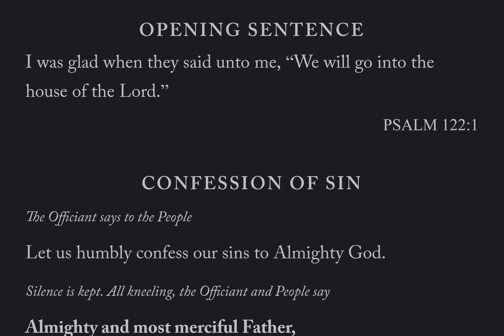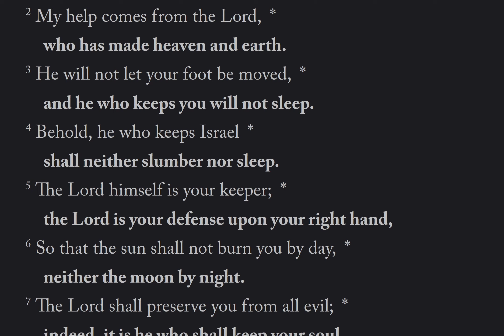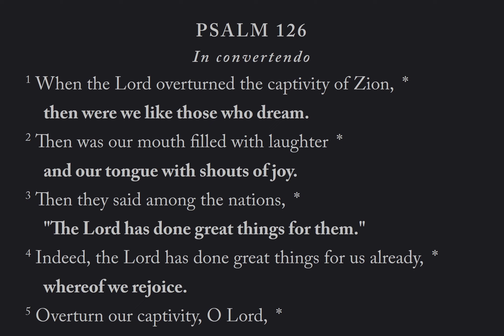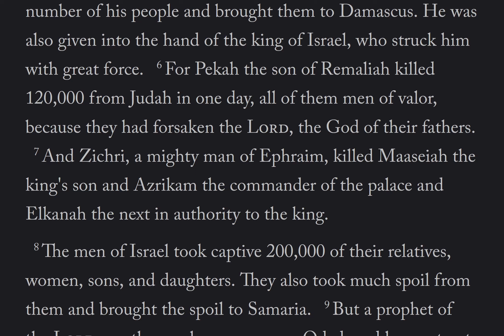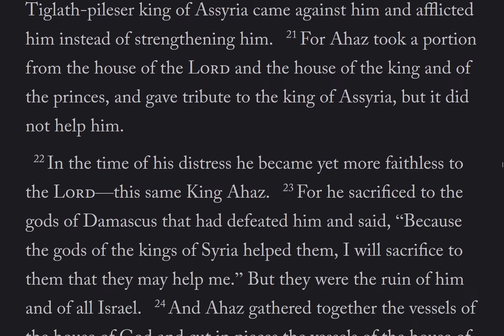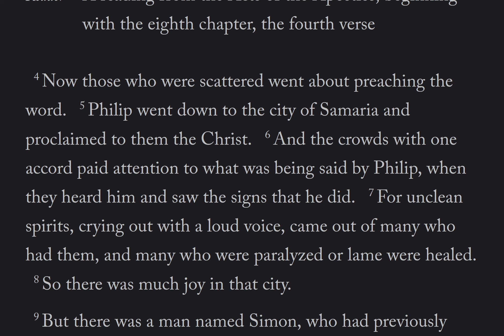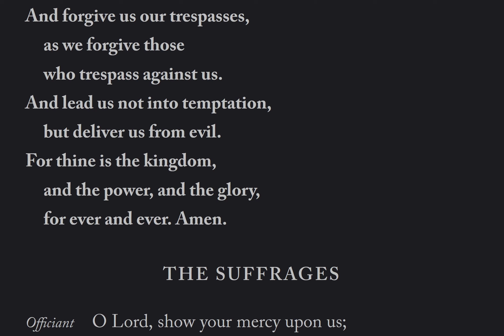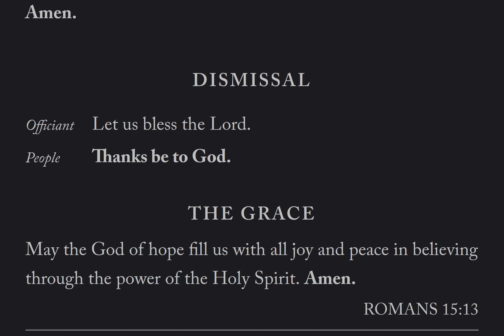The Daily Office | Morning Prayer for October 31, 2022 from the BCP 2019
Psalms: 120, 121, 122, 123, 124, 125, 126, 127
Lessons: 2 Chronicles 28, Acts 8: 4 - 25